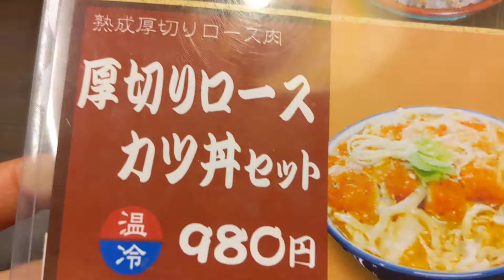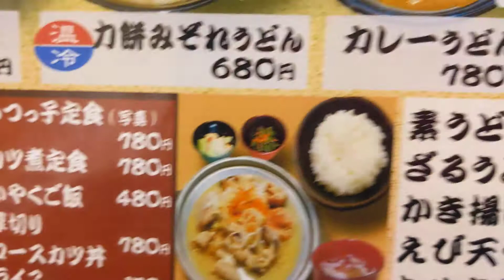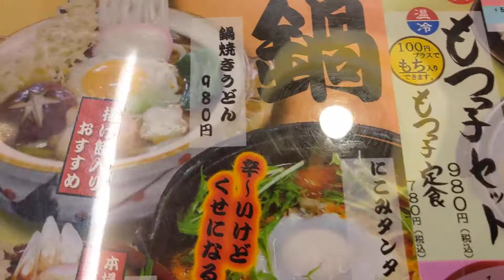うどん❗うどんっ子のメニュー🍤🍜💡茨城県下妻市高道祖（たかさい）のうどん屋さん💡